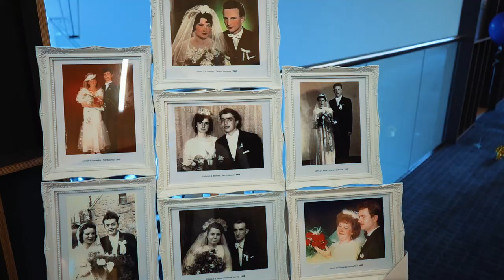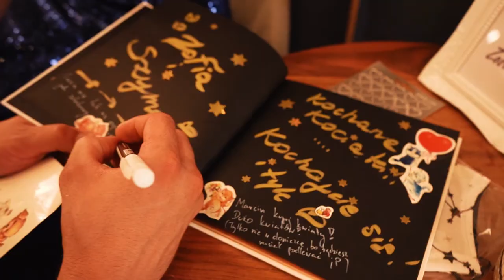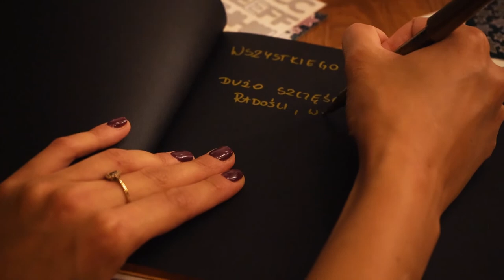Ewa i Marcin Teledysk ślubny | 2021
Nowoczesne i naturalne filmy ślubne.